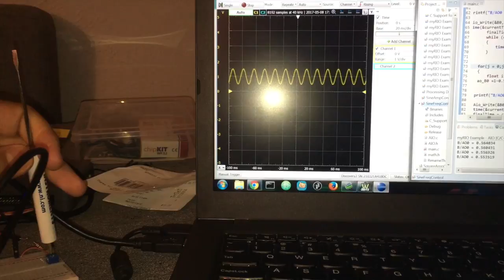Sine Frequency Control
This video is about Sine Freq